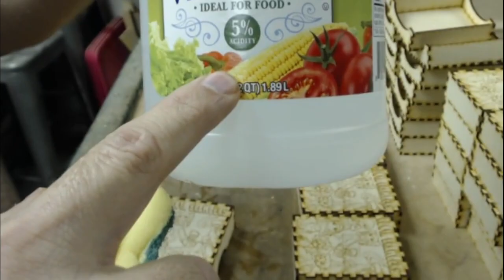How to remove residue left behind from a laser cutter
About Me
My name is Roger and I'm the woodworking gamer.  I've been involved in carpentry and general building for over 30 years.  But I'm into lots of things and this channel will consist of loads of my interests.  You can expect woodworking & diy tutorials / kid projects / weight loss videos / board game videos and tutorials / unboxing and how to play and many, many other types of things.

This is a list of commonly used items from my workshop.  Even if what you buy isn't on this list, just using the link to get to Amazon can potentially earn me a commission.  Thanks for your consideration!

Tools
[Dewalt Table Saw]
[Various Blades for it]
[WEN Belt Sander]
[Various Grit Paper]
[Porter Cable Jointer]
[Grizzly 12.5 Inch Planer]
[Bosch Router Table]
[Router Bits]
[Skil Drill Press]
[Drill Bits]
[DeWalt Orbital Sander]
[Sanding Pads]

Clamps
[Jorgensen 24" Cabinet Clamps]
[Irwin 6" Clamps]
[Irwin 12" Clamps]
Streaming Gear
[Green Screen All-In-One Kit 9x15]
[Logitech C922x Pro Webcam]
[Logitech C920 Webcam]
[Microphone Setup/Lapel Mic]